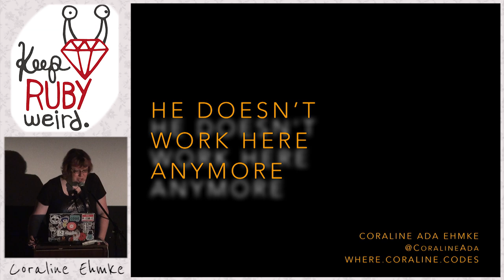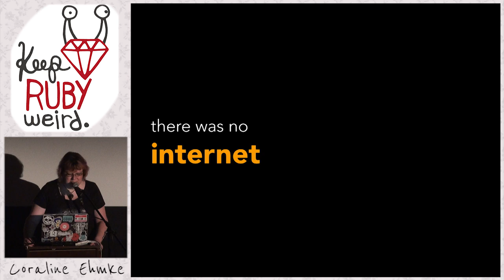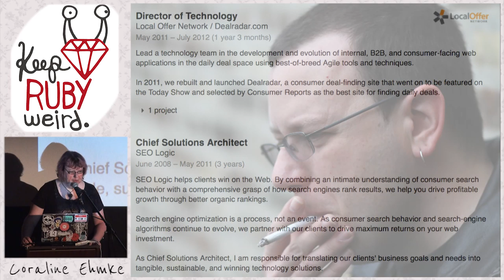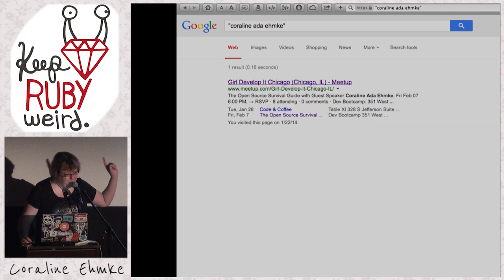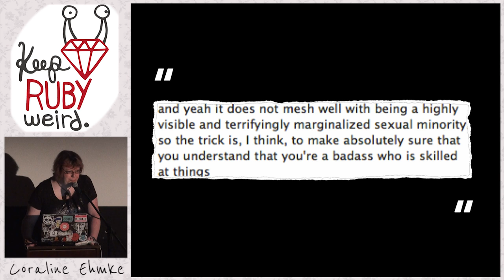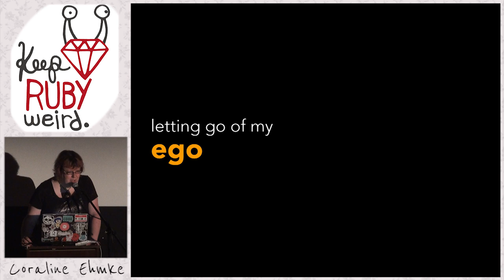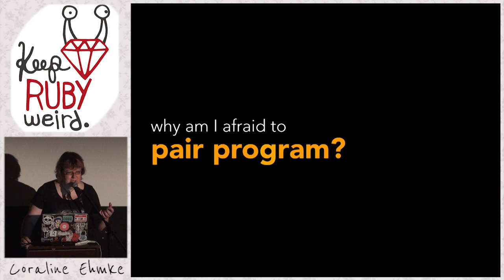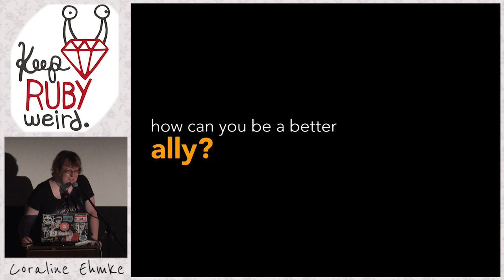Keep Ruby Weird 2014 - He Doesn't Work Here Anymore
By, Coraline Ehmke
What happens when a highly visible and successful developer announces to the world that they plan to transition from male to female?

In August of 2013 I stood with friends on the stage at a Ruby conference and told the world that I am transgender. I began the long process of my personal, social, professional, and physical transition from male to female.

I would like to share the lessons I'm learning, the perspective I'm gaining, and the inspiration I'm finding through the experience of living and working in two genders. How is this change impacting my career as a developer? Interactions with my peers? My relationship with the development community? Is it influencing how I create and appreciate code? My hope is to spark conversations and create opportunities for shared learning and growth by exploring the intersection of gender and technology.